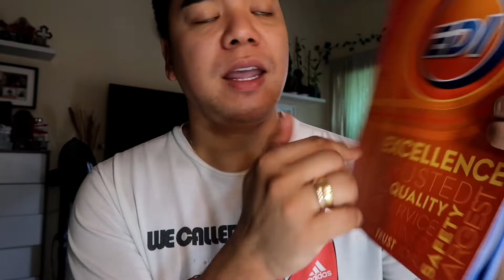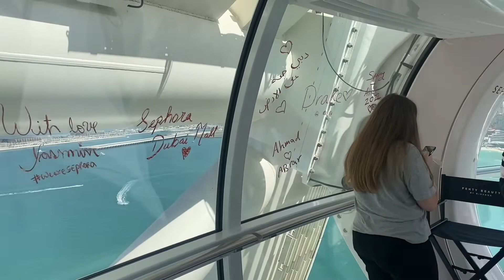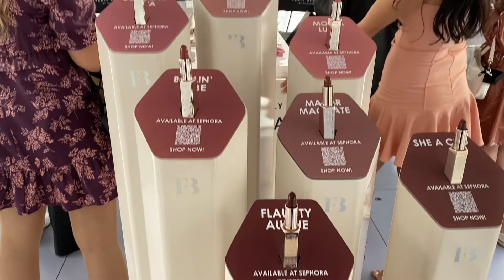LIFE LATELY | AIN DUBAI || MAKE UP EVENT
HELLO MGA KA DREAMERS,
I hope everyone is doing ok. eto pandemic pa din pero tuloy pa din ang buhay! laban lang! quick update sa ating mga ganap lately.

Ka Dreamers ♥️

*likely spam and offensive comments will be deleted.

Let’s Be Friends? Oh YES!